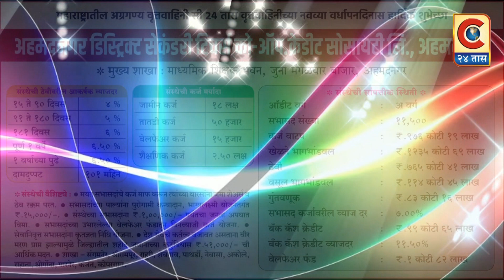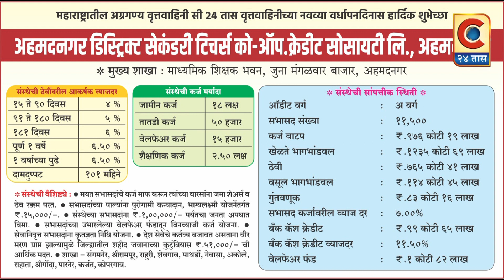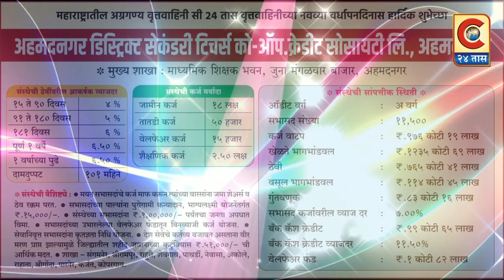अहमदगर डिस्ट्रिक्ट सेकंडरी टिचर्स को-आॕप.क्रेडिट सोसायटी लि.अहमदनगर.- सी २४ तासला शुभेच्छा